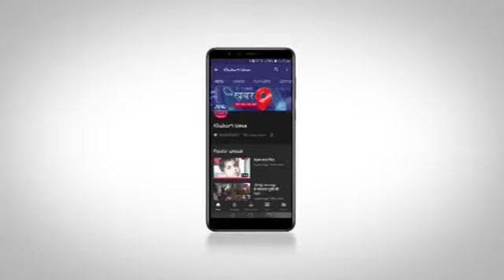भारतपुर से सतीश सारस्वत की रिपोर्ट रुपवास के पास गांव चुरारी गुर्जर में लगी आग